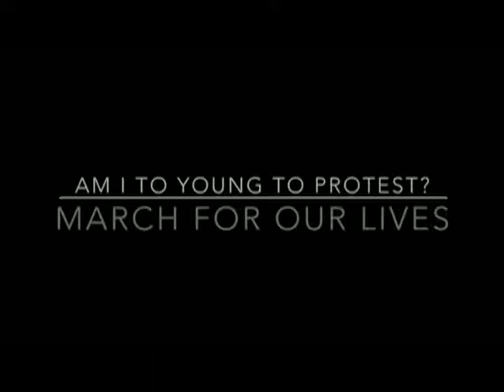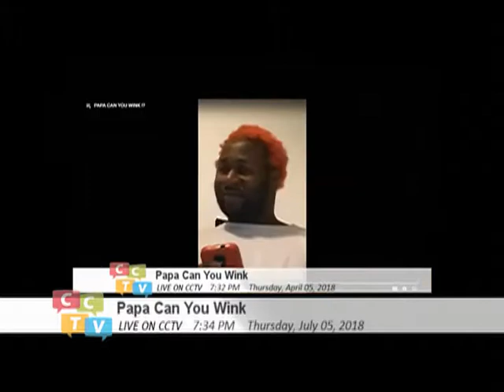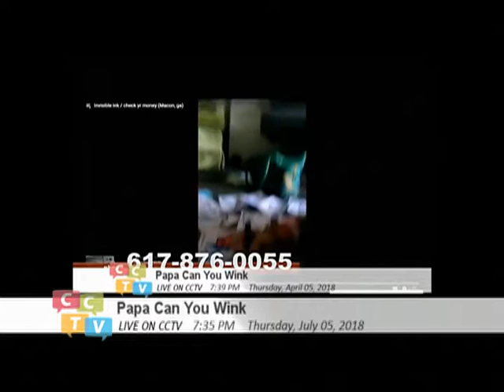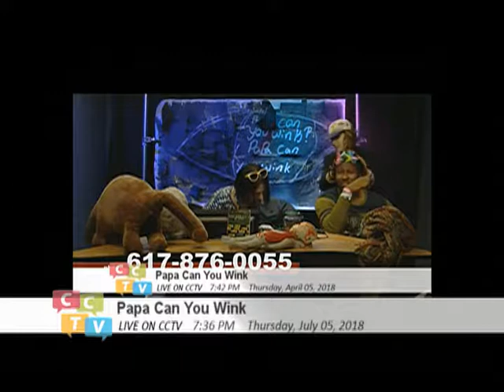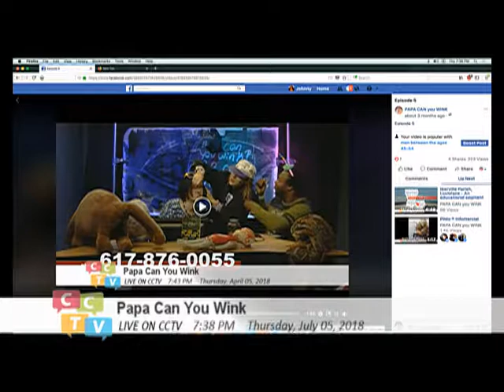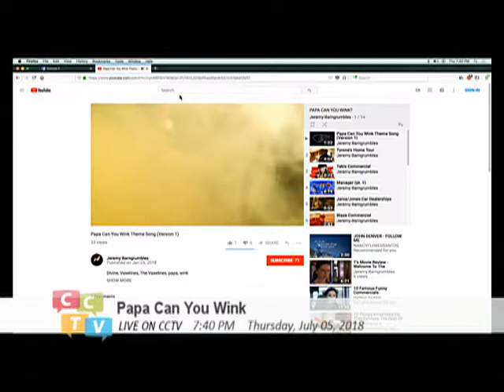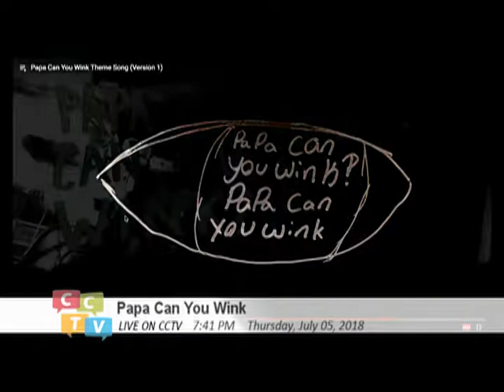Papa Can You Wink - Dreams (July 5th, 2018)